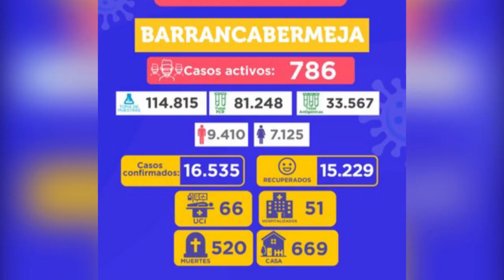Situación actual del Covid-19 en Barrancabermeja